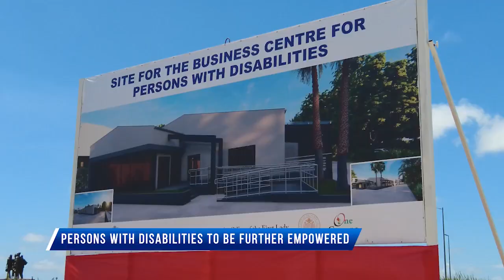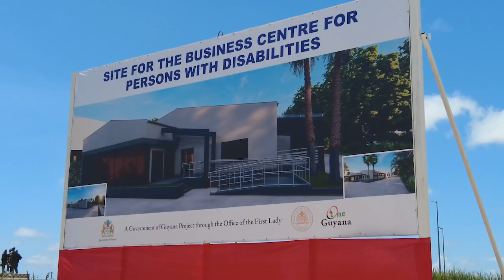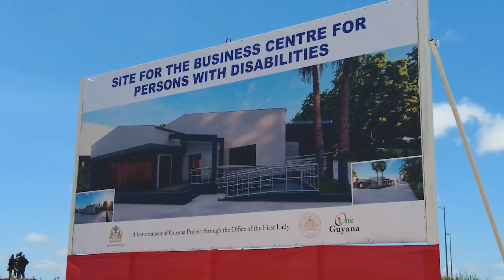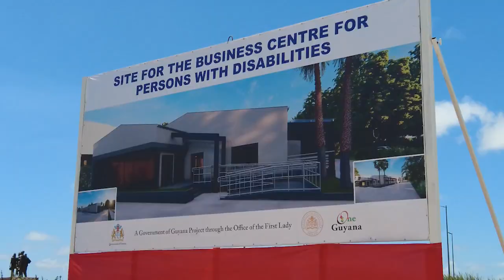Persons with disabilities to be further empowered